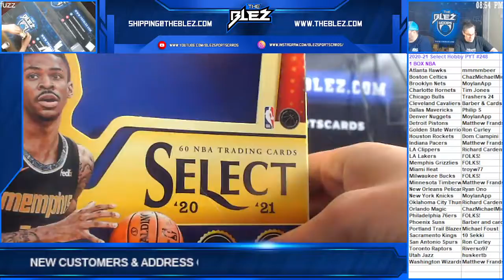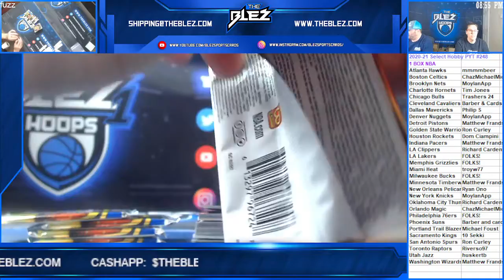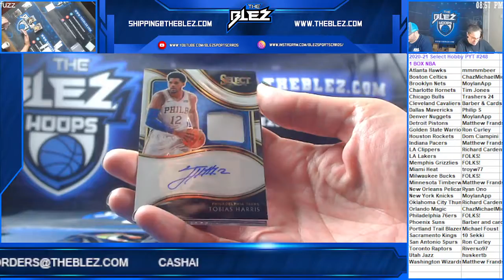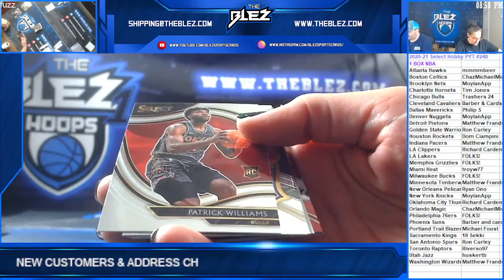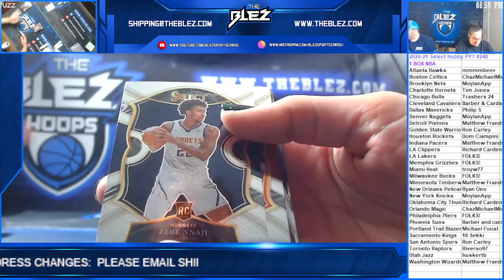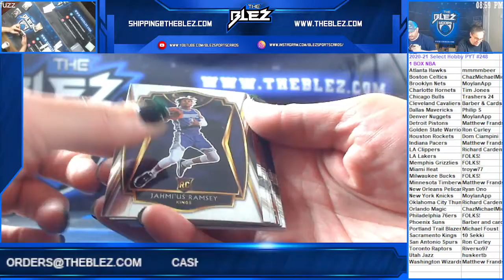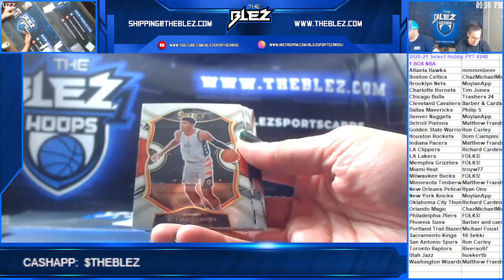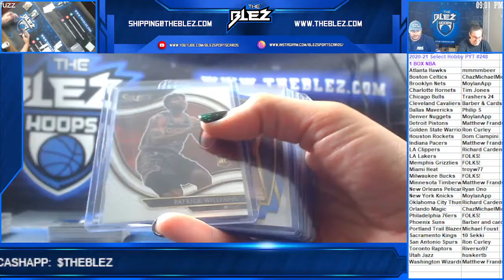2020 21 Select Hobby NBA 1 Box PYT #248